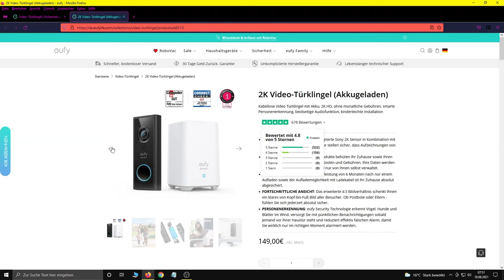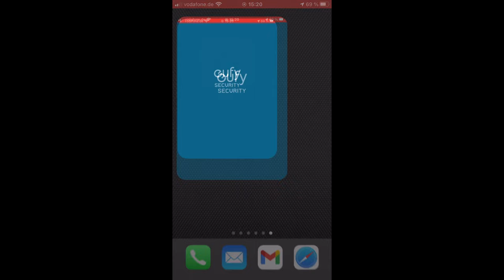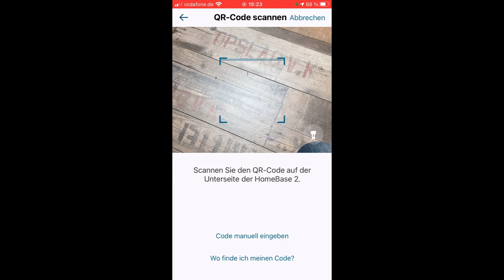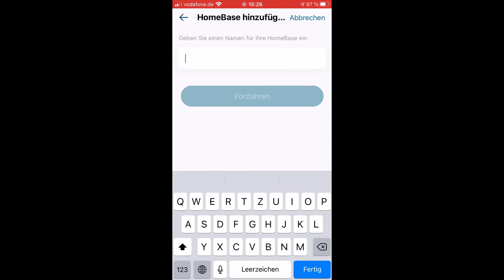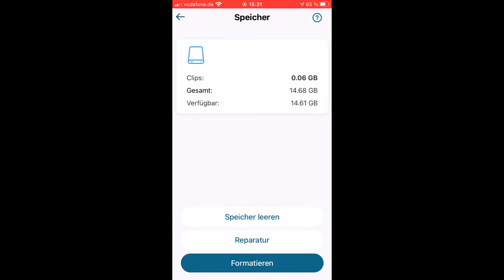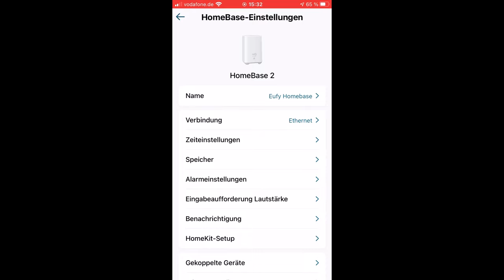Eufy Homebase einrichten mit der Eufy Security App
Die Eufy Homebase wird mittels LAN-Kabel an euren Router angeschlossen. Eingerichtet wird das Ganze dann mit der Eufy Security App. Das im Video verwendete Set besteht aus der Homebase und der Video-Türklingel.

Lieferumfang des Sets:
- Video-Türklingel
- Positionierungskarte
- Befestigungshalterung
- 15 Grad-Klemme
- USB-C oder Micro-USB Ladekabel
- Verlängerungskabel
- Schrauben und Dübel
- Pin zum Lösen der Türklingel
- HomeBase inklusive Netzteil und Ethernet-Kabel
- Bedienungsanleitung

🛒 Set Eufy Security eufyCam 2C 2+1 kabellose Überwachungskamera mit Homebase bei Amazon: